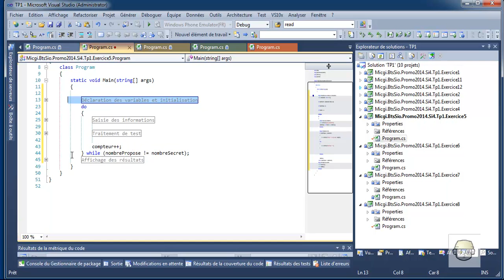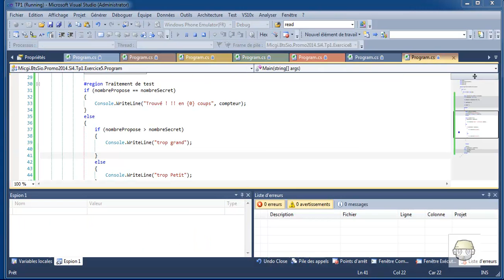Micgi BtsSio Promo2014 Si4 Tp1 Exercice5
Correction TP SI4